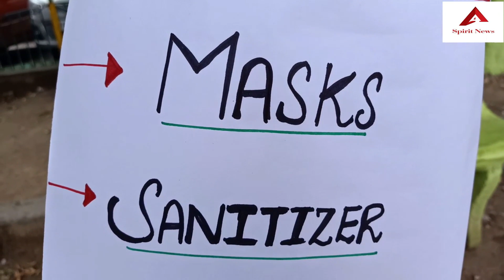Dabgotra Charitable Trust distributes masks, sanitizers at GMC Jammu.